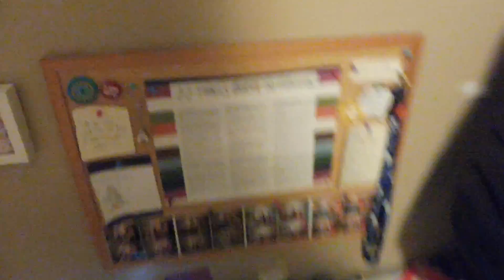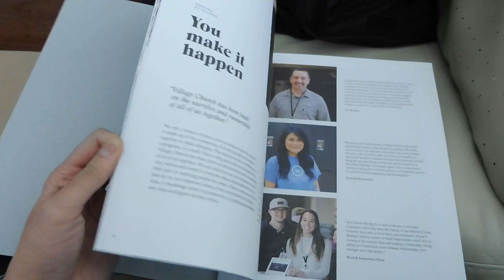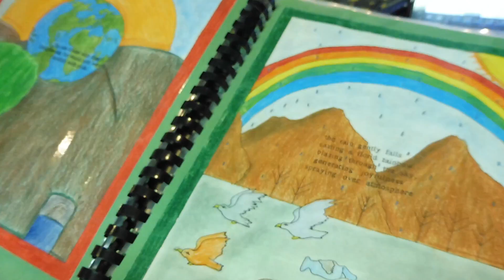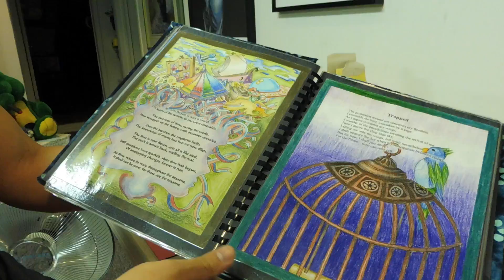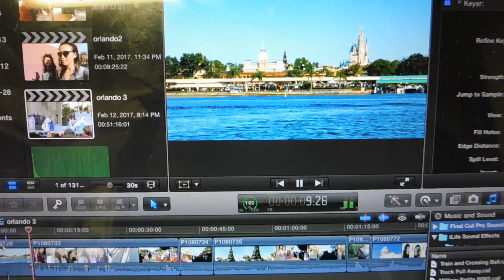Boyfriend SQUATs and LUNGES ME for fun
This video took forevvaaaa to export, had some issues with the Instagram stories so couldn't include all those, you can find me Last Friday night my boyfriend and sister decided to do some squats and lunges with me for funsies and as an impromptu workout. Also, here's a glimpse of our Valentine's through some Insta stories!

FYI - UPCOMING VIDEOS! (which do you want to see first??)
↠Disney World and Orlando Vlogs
↠Andy's Trip to Riviera Maya, Mexico
↠Life in Vancouver, Canada: EVERY THURSDAY